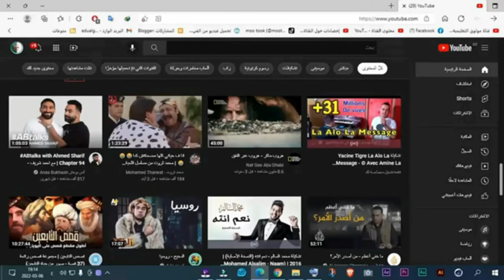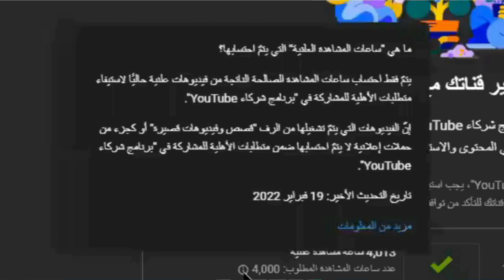الربح من الانترنت اليوتيوب 7/2 ساعات المشاهدة الغير محسوبة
لخدمات التقنية  و شراء بطاقات العاب🎁🎃🎈
المدونة ✅👇